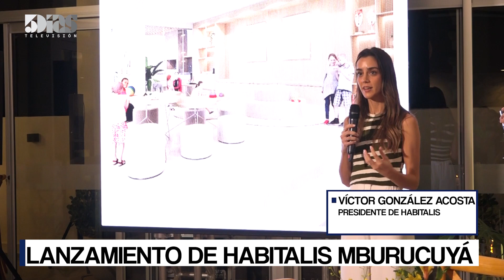LANZAMIENTO DE HABITALIS MBURUKUYÁ | ESPECIALES | 5díasTV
Programa emitido el día Viernes 17 de Marzo  2023

Invitado del día:
- Verónica Pecci  ( Arquitecta)
- Laura López ( Gerente General de Habitalis )
- Victor González Acosta ( Presidente de Habitalis)
- Eduardo González ( Miembro de la empresa Habitalis )